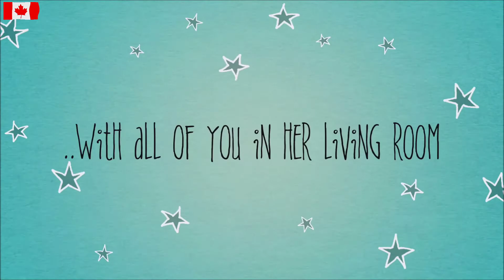Episode 102 - Canada Day 2020 Celebrations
🇨🇦 HAPPY CANADA DAY🇨🇦 ! In Episode 102, we celebrated this incredible country  with some truly Canadian music ❤🎧

Songs:
Snowbird - Anne Murray / Gene MacLellan
Constant Craving - k.d. lang / Ben Mink
Insensitive - Jann Arden / Anne Loree
The Hockey Song - Stompin' Tom Connors
Don't Forget Me (When I'm Gone) - Glass Tiger
Love Theme from St. Elmo's Fire - David Foster
Constellations - Jim Cuddy